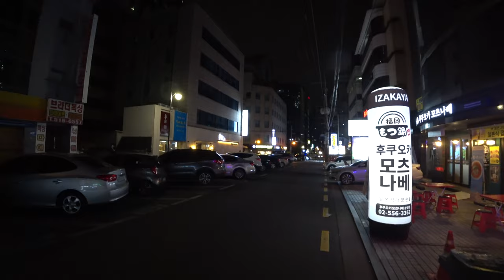[4K] Ep.165 | 주중 퇴근길 테헤란로 골목길 둘러보기 (Tours of Teheran-ro alleyways)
Intro [00:01~00:05]
(사전 안내) 주중 퇴근길 테헤란로 골목길 둘러보기 [00:06~00:11]
테헤란로 86길 [00:12~03:50]
영동대로 85길 [03:51~07:15]
역삼로 97길 [07:16~08:50]
테헤란로 92길 [08:51~11:54]

Tours of Teheran-ro alleyways

Intro [00:01~00:05]
(Preview) Tours of Teheran-ro alleyways on the way home from work during the week [00:06~00:11]
Teheran-ro 86-gil [00:12-03:50]
Yeongdong-daero 85-gil [03:51-07:15]
Yeoksam-ro 97-gil [07:16-08:50]
Teheran-ro 92-gil [08:51~11:54]